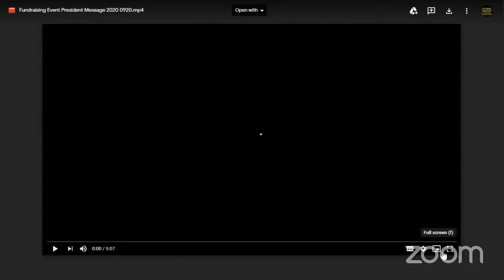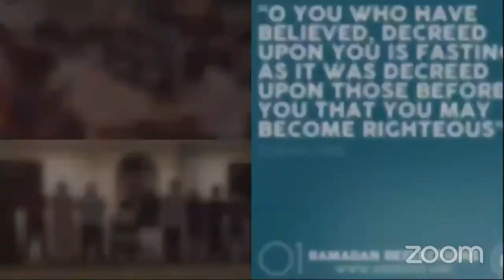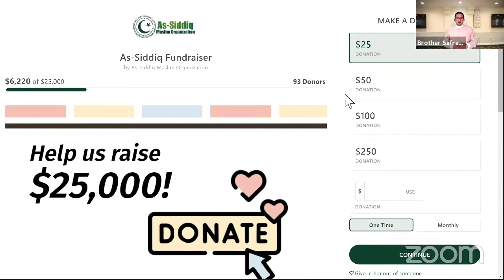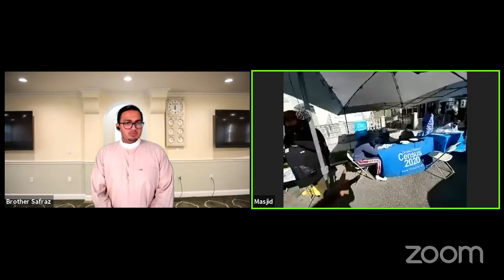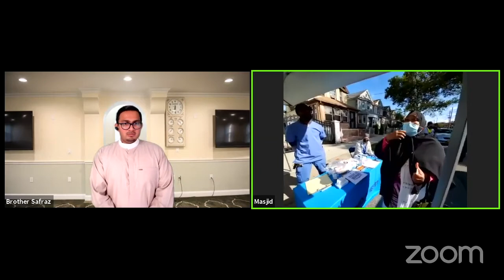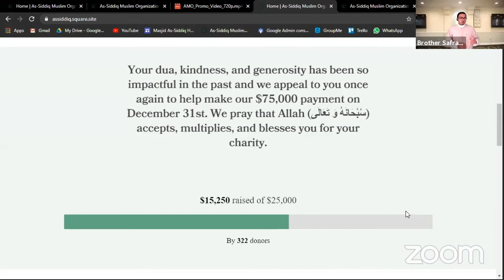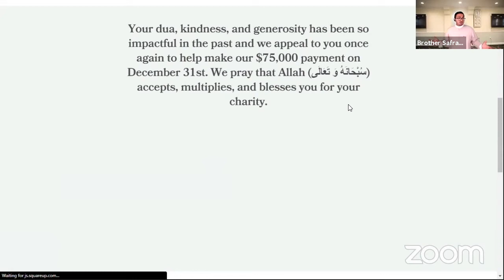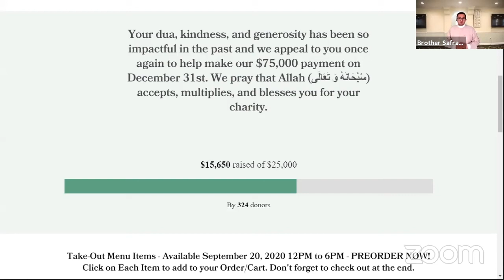Fundraising Event LIVE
Masjid As-Siddiq hosted a live fundraising event  to raise $25,000 in order to repay interest an interest free loan of $75,000. This a recording of that event on September 20, 2020.